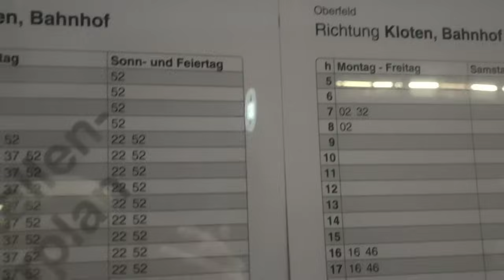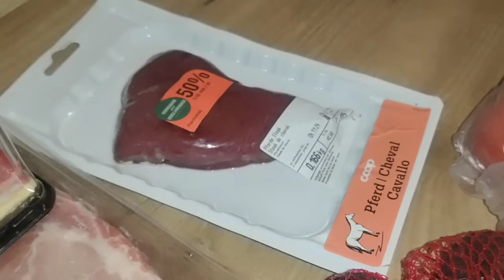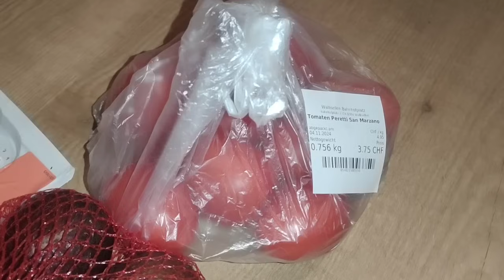Вот как бывает. Швейцария не исключение. Люди из Украины в эмиграции.